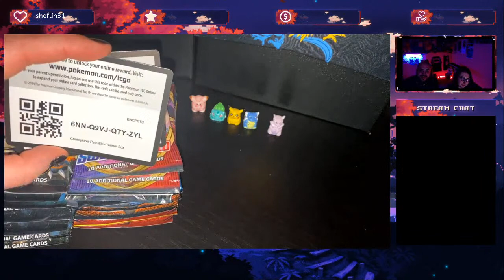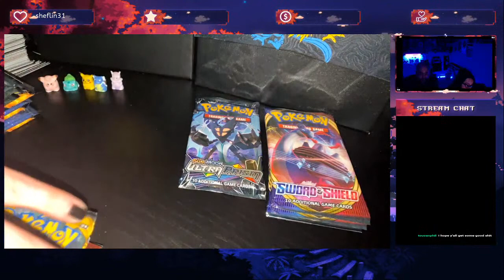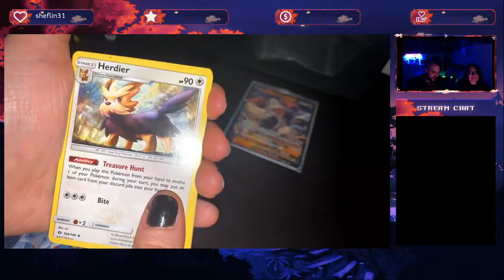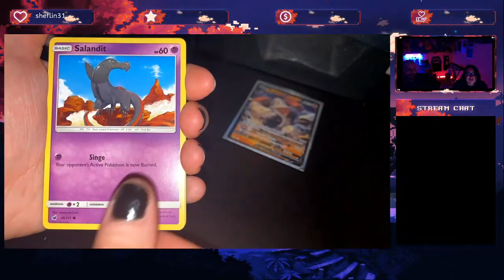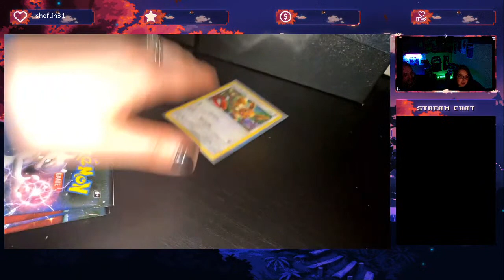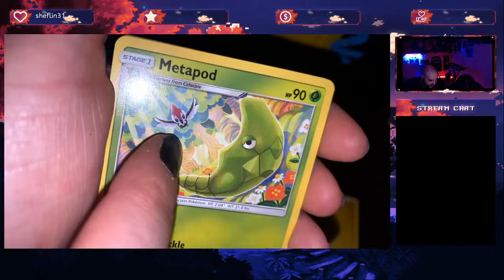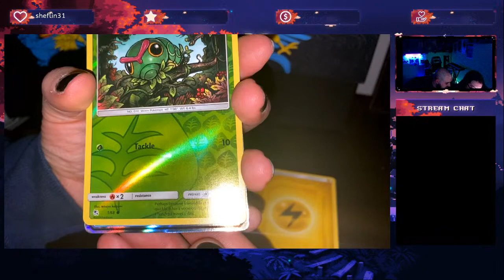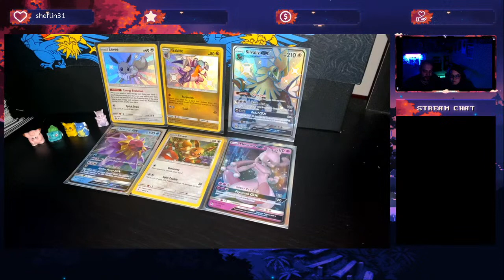✨Hidden Fates ✨+ Sword & Shield + Sun and Moon!!!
The ever elusive Shining Fates are still just out of our grasp! Thankfully, we still have some shiny options with Hidden Fates, along with some randos just for the sake of opening packs and blabbering about their bountiful yields!